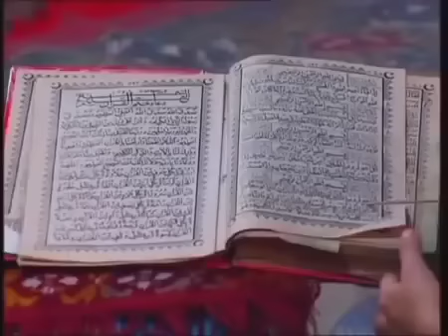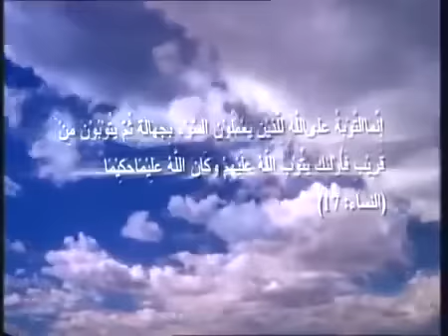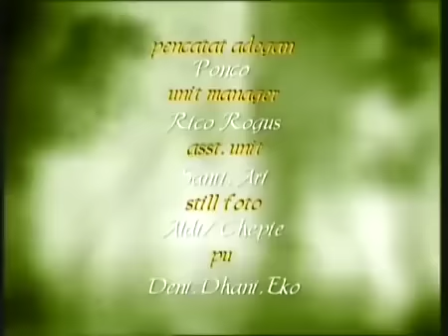FTV Hidayah Mantan Wanita Penghibur